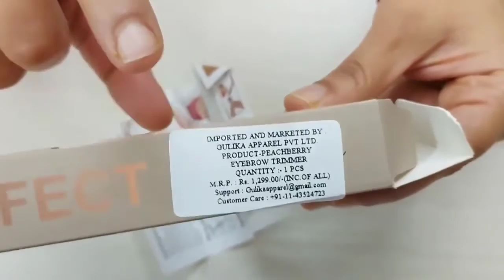Peachberry Electric Eyebrow Trimmer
Peachberry provide customer service on our products and we will always do our best to support you.